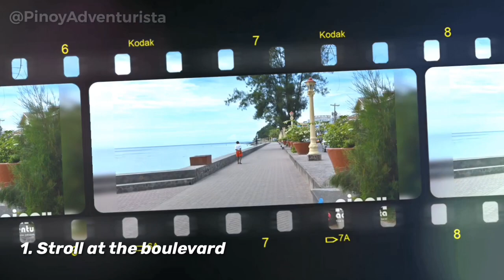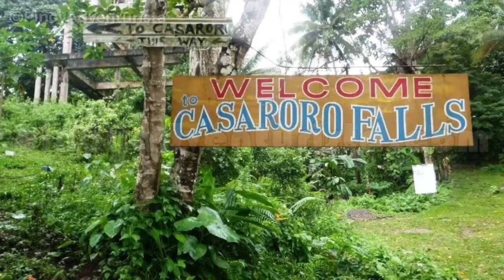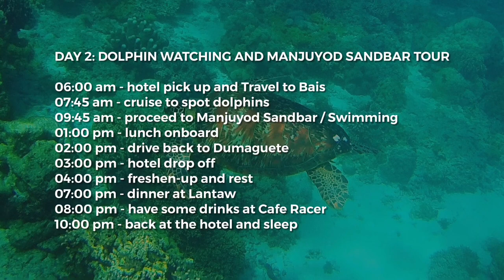THINGS TO DO IN DUMAGUETE AND SAMPLE ITINERARY NEGROS ORIENTAL PHILIPPINES TRAVEL GUIDE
Dumaguete is a very relaxed and laid back city. Known as the "City of Gentle People," and a popular University Town, it is a convenient gateway to various tourist spots and attractions in NegrosOriental, to the island of Siquijor, as well as to the Southern towns of Cebu.

Are you up for an amazing Dumaguete City adventure? You can find many interesting places, tourist spots, and do many things in DumagueteCity. Here's a list of some of Dumaguete City's top touristspots, attractions, things to do and sample itinerary to help you plan your trip.

*** HOTELS AND RESORTS IN DUMAGUETE?